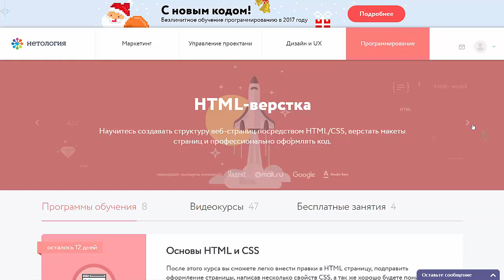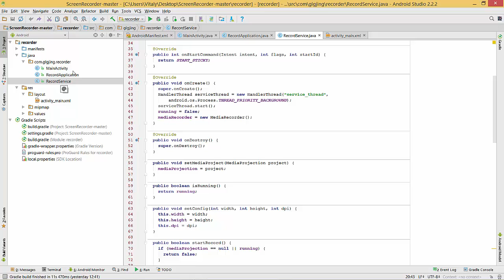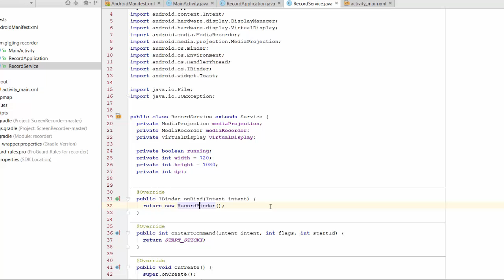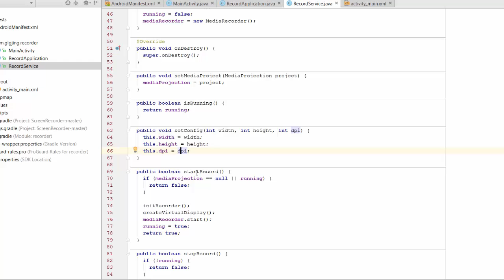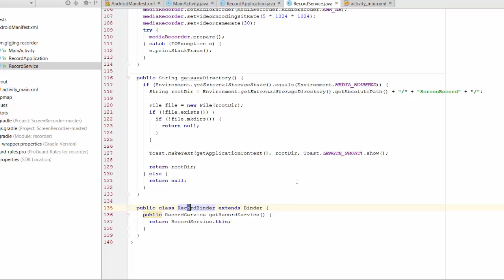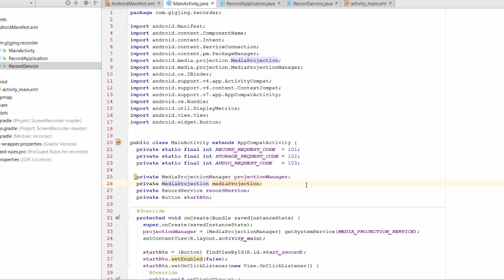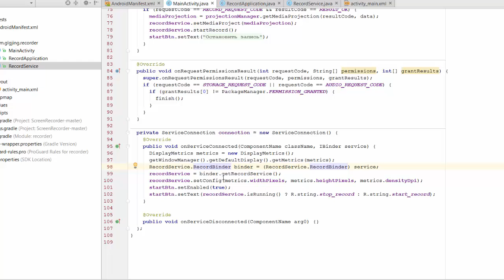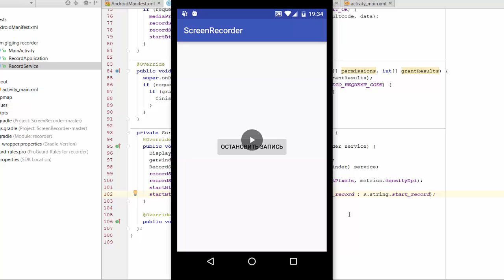Как создать приложение для записи экрана андроид смартфона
Разберем исходный код приложения, которое записывает видео с экрана android устройства со звуком.  Исходный код в текстовой версии урока